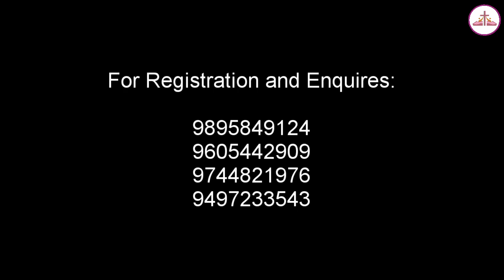Badminton Tournament | Promo Video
Date: 14th April, 2021
Time: 9 am
Venue: YMCA Indoor Shuttle Court, Pallom
Inauguration by Rev. Renji K George